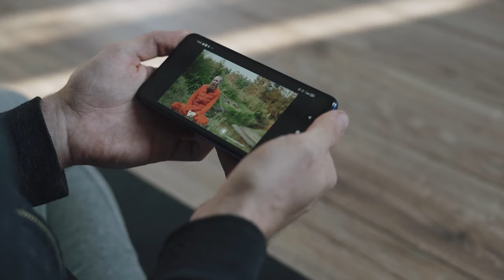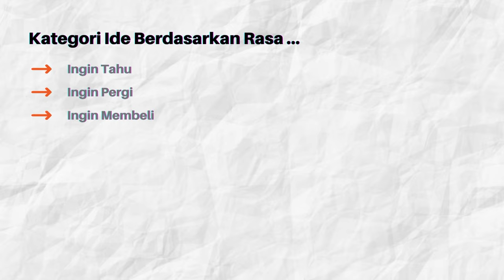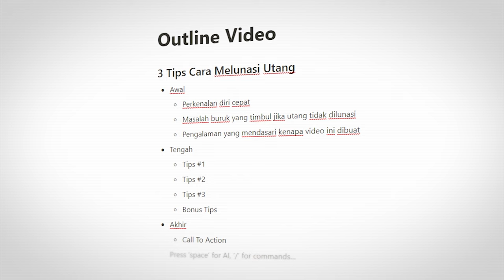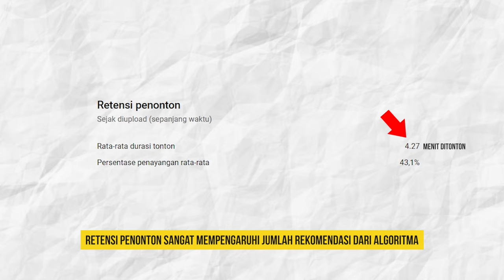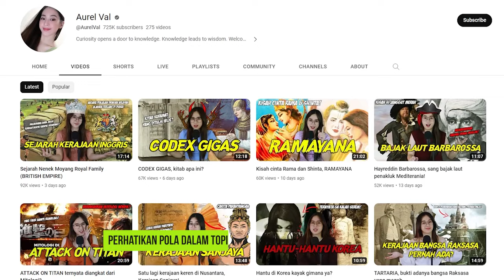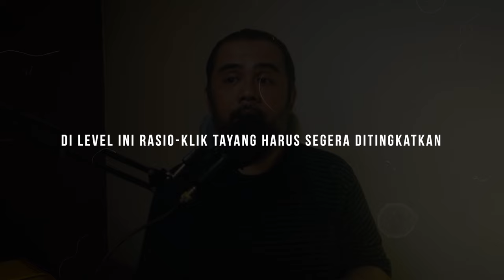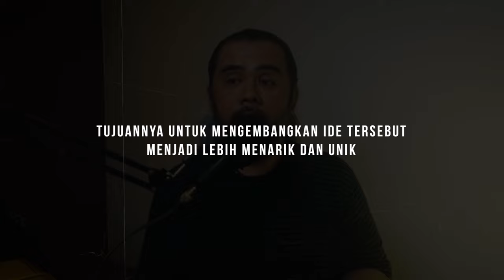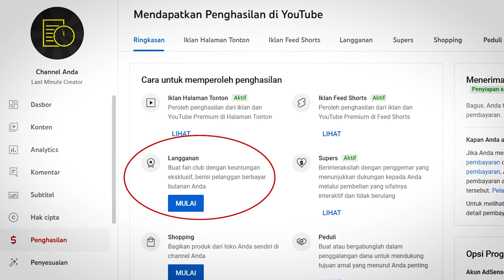Mulai YouTube Dari Nol di Tahun 2024? GINI CARANYA!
Langkah dalam memulai channel YouTube baru di tahun 2024 yang bisa diikuti oleh pemula ditingkat manapun, termasuk yang cuma modal HP supaya bisa dapat gaji. Ada 3 level dari nol besar sampai bisa dapat uang dari Adsense dan dari sumber-sumber lainnya.